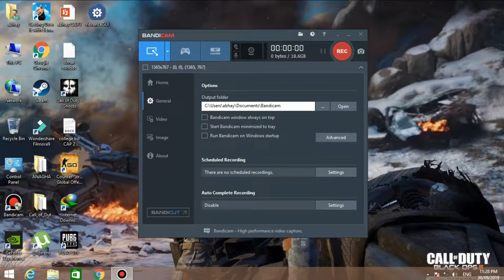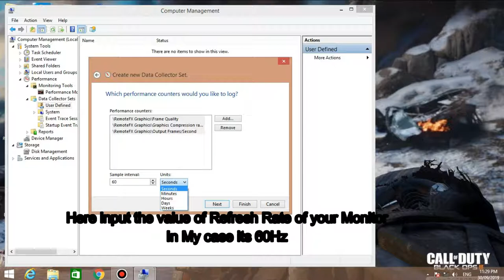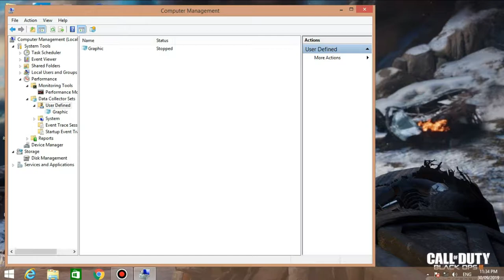Double performance of your Graphics Card for free.